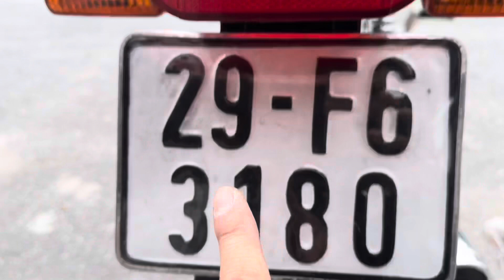Đã Phục Dựng xong win 100 cho Anh trai Đông Anh Hà Nội vào xem xe ạ🥰